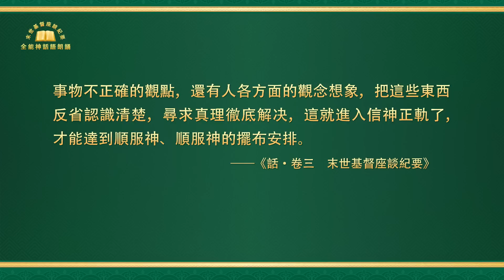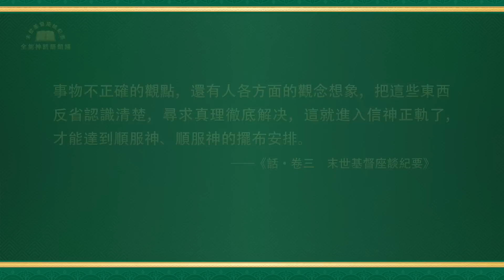末世基督座談紀要《解决觀念才能進入信神正軌 二》中集